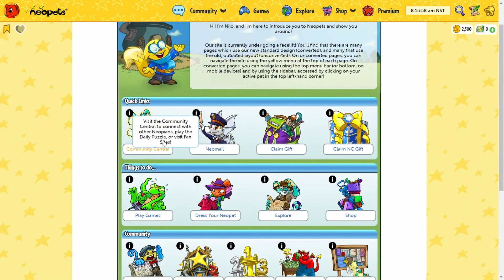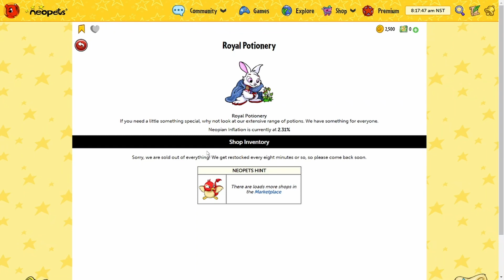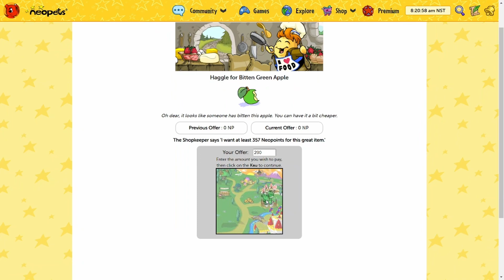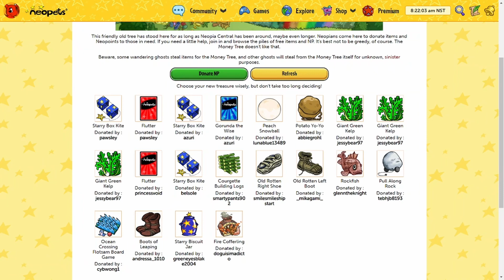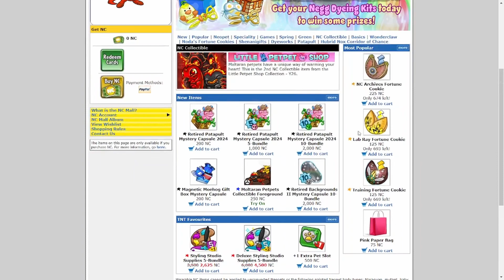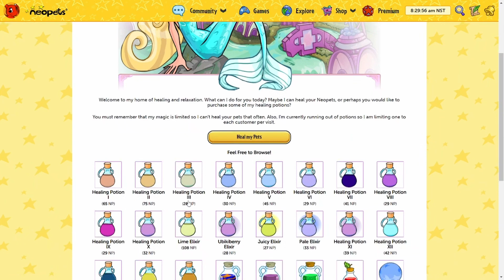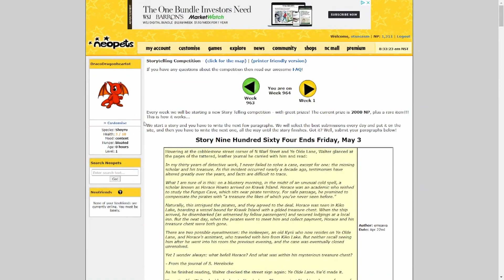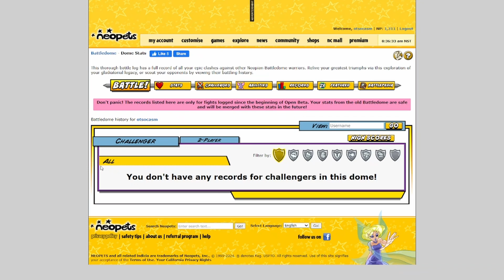Revisiting Neopets! Has it changed?